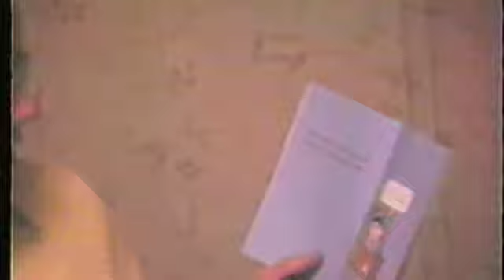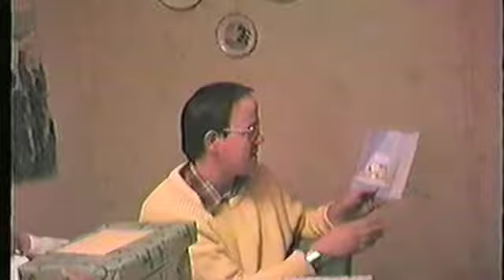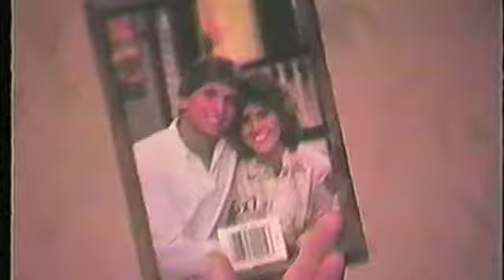Phil's 37th Birthday Party 1987 Part 2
Phil opens his presents. Of course, he's always entertaining. And along with it, Mom puts crazy masks on David and Amber, who Phil names Princess Amber and King David. They were so funny in these masks. In this video, Phil, Amber, David, Mom, Dad.